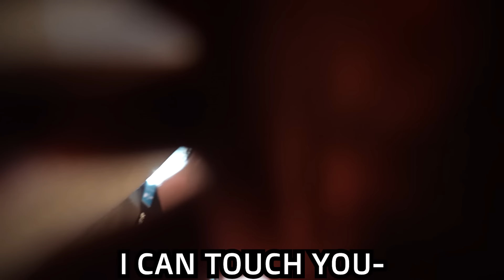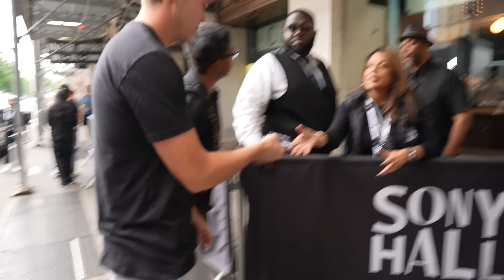Angry Security Choked Me!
I got spat on and choked.. i liked it